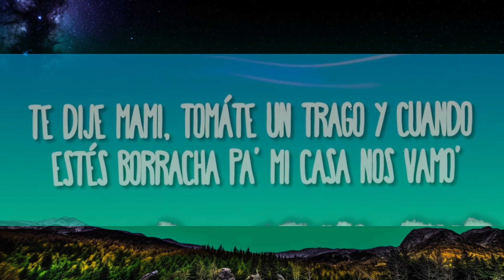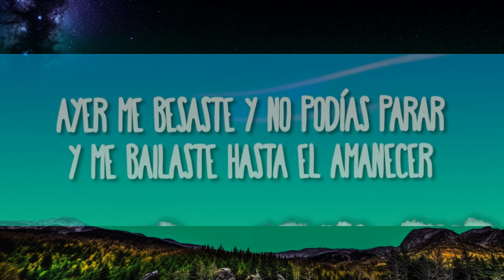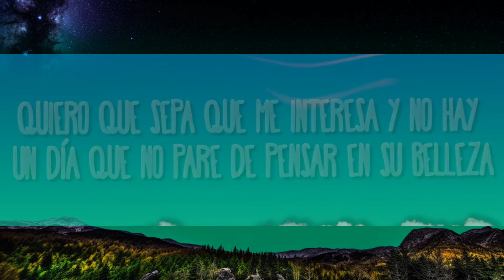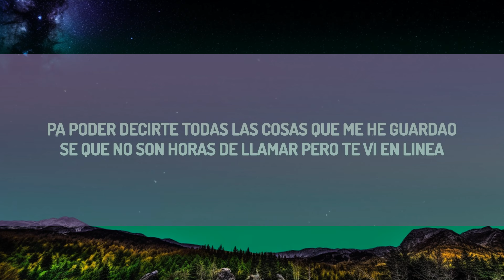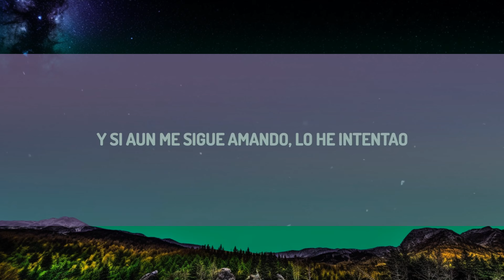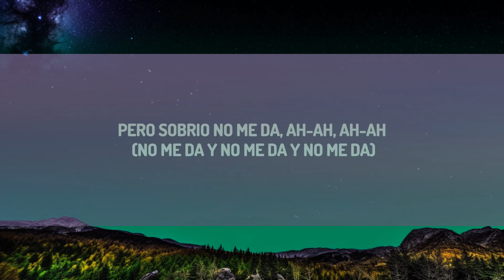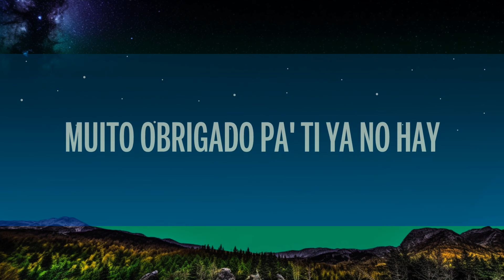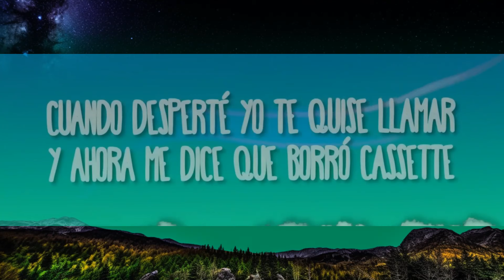Maluma - Borro Cassette | lista de reproducción mixta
Maluma - Borro Cassette
» Descargar:

(Letra/Lyrics):
[Intro: Maluma, The Rudeboyz]
Sabemos lo tuyo
Rudeboyz

[Pre-Estribillo]
Y ahora me dice que borró cassette

[Estribillo]
Y que los tragos, hicieron estrago' en su cabeza
Y no hay un día que no pare de pensar en su belleza

[Post-Estribillo]
Te dije mami, tómate un trago
Y cuando te emborrache' pa' mi casa nos vamos
Me sorprendió cuando sacaste ese cigarro

[Verso 1]
Y tranquila ma', no pasa na'
Enloqueciste pero más na'
Pedías a grito que te besara
En la escalera y en el sofá
Bastará solo un par de copas
Pa' conocerte en la intimidad

[Puente]
Y tú, mami, ¿cómo dices que no te acuerdas?
Cómo mi cuerpo te calienta

[Pre-Estribillo]
Ahora me dice que borró cassette

[Verso 2]
Te estoy buscando para ver si los repetimos